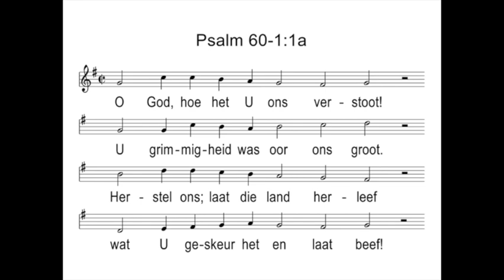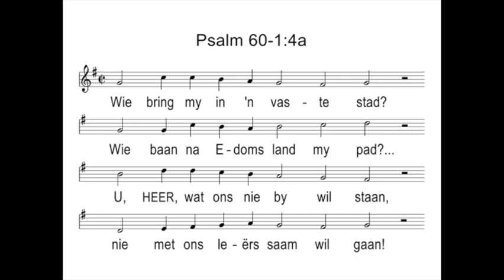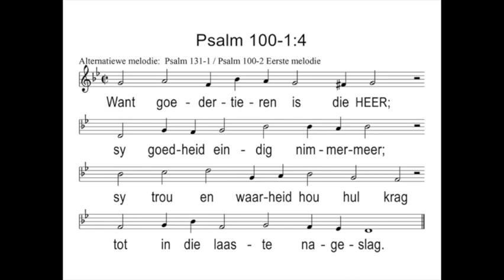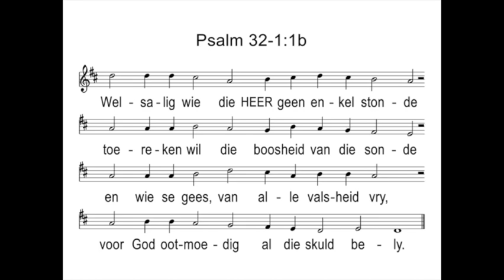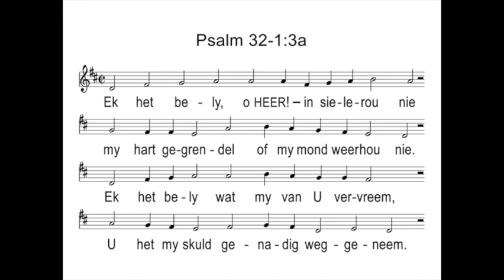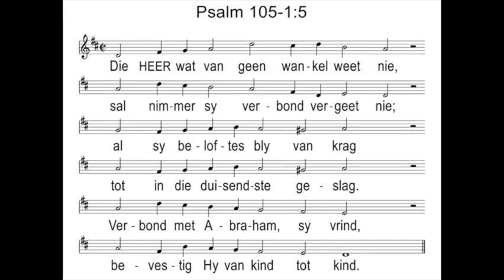Erediens 11 September 2022